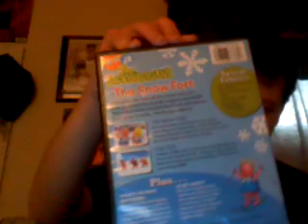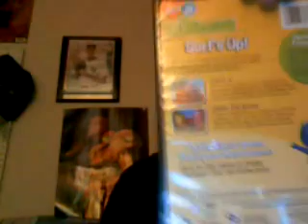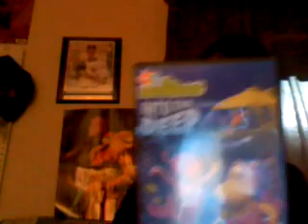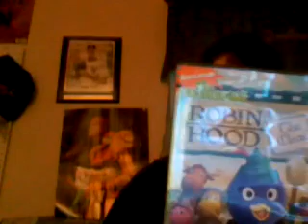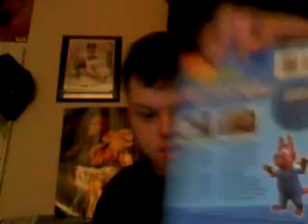Backyardigans DVD Collection 2011 Edition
I show off the Backyardigans DVDs I currently own.